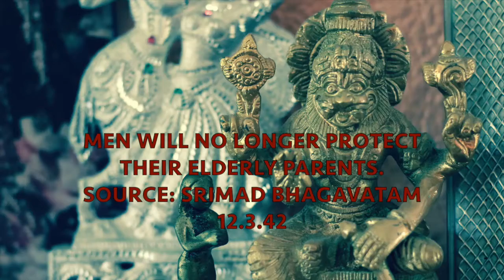lack of respect for elders was prophesied 5,000 years ago-Kali Yuga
Men will no longer protect their elderly parents.
Source: Srimad Bhagavatam 12.3.42

Through critical thinking and analysis along with objective reasoning, Melanated Media News seeks to purposefully challenge self defeating collectivism targeting the Melanated Community. We value everyone's educated opinion on all matters affecting Melanated People and can guarantee through our content you can and will better your community in ways you never imagined before.